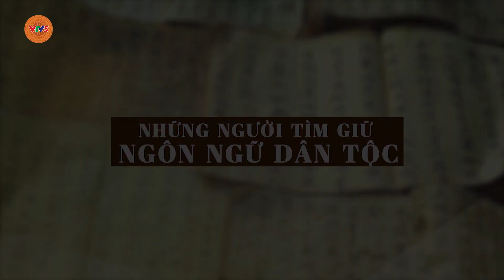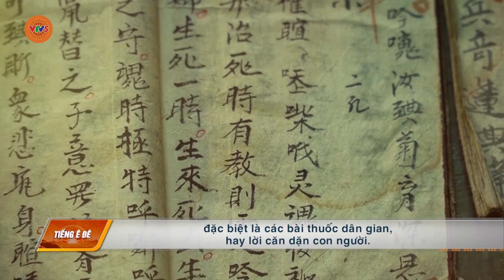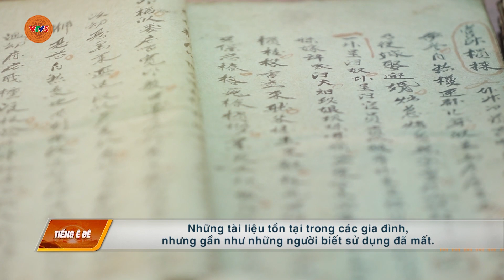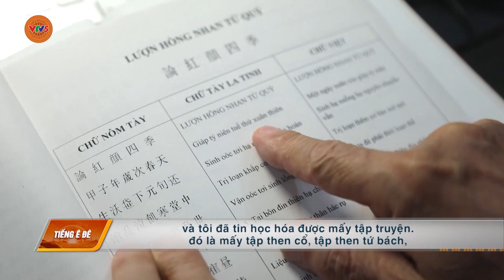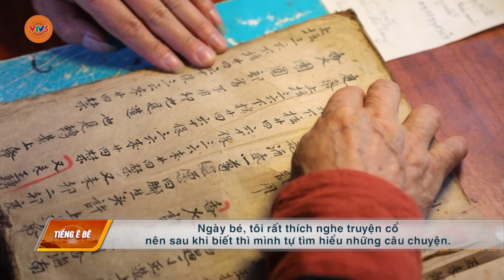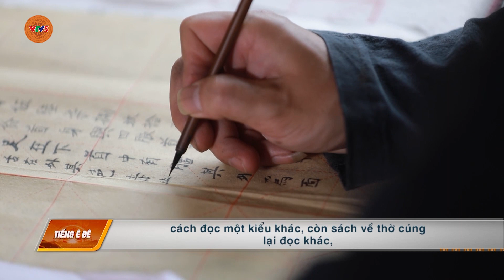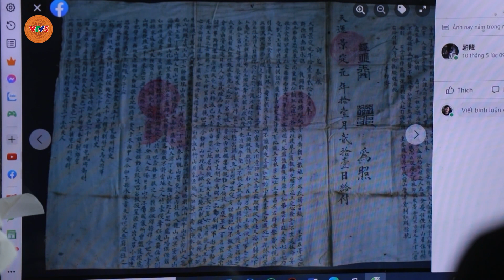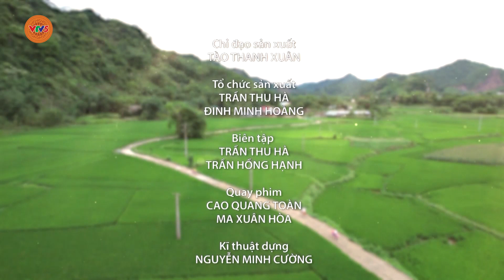[TIẾNG Ê ĐÊ] NHỮNG NGƯỜI TÌM GIỮ NGÔN NGỮ DÂN TỘC | VTV5